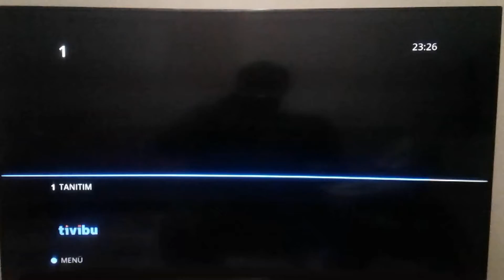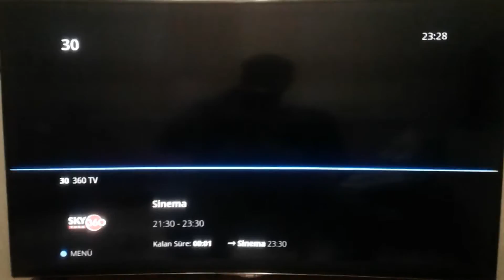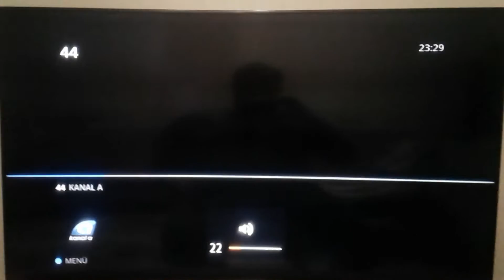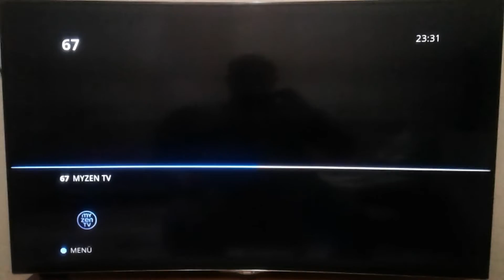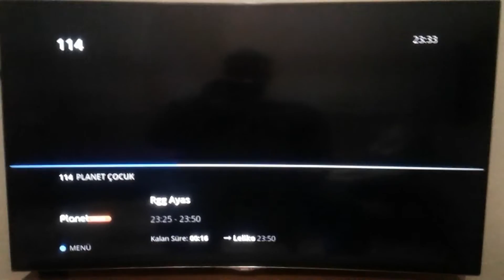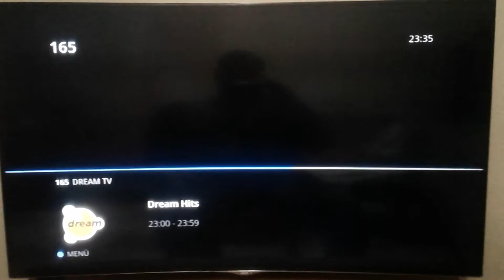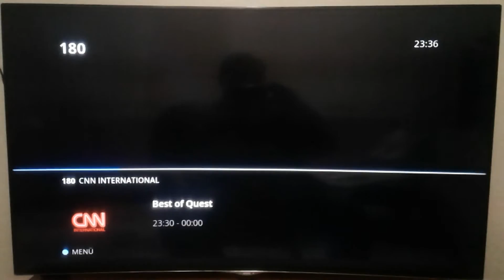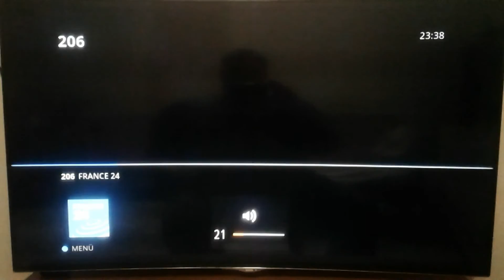Tivibu Smart TV:Tüm Kanallar 15 Ekim 2016 (Nette İlk Kez)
İşte Kanal Listemiz

1 TANITIM

2 TİVİBU SPOR HD

3 SİNETİVİ HD

4 SİNETİVİ 2 HD

5 SİNETİVİ ADRENALİN

6 SİNETİVİ ADRENALİN 2

7 SİNETİVİ KARNAVAL HD

8 SİNETİVİ KARNAVAL 2 HD

20 MGM

22 TRT 1 HD

23 KANAL D

24 ATV HD

25 SHOW TV HD

26 FOX TV

27 STAR TV

28 KANAL 7

29 TV8

30 360 TV

31 BEYAZ TV

33 TRT HABER

34 NTV

35 A HABER

36 24

37 CNN TÜRK

38 HABERTÜRK

39 BLOOMBERG HT

40 ÜLKE TV

41 TVNET

42 KON TV

43 TGRT HABER

44 KANAL A

45 AKİT TV

46 TRT TÜRK

47 TRT AVAZ

48 TRT KURDİ

49 TRT DİYANET

53 SEMERKAND TV

54 DOST TV

60 TLC

62 TEVE 2

64 24KITCHEN

65 PLANET MUTFAK

66 LUXE TV

67 MYZEN TV

68 BODY IN BALANCE

75 FIGHT NETWORK

77 TİVİBU SPOR

79 TİVİBU SPOR 2 HD (Süper Paket Üyeleri İçin)

80 TİVİBU SPOR 3 HD (Süper Paket Üyeleri İçin)

81 TİVİBU SPOR 4 HD (Süper Paket Üyeleri İçin)

83 A SPOR

84 NTV SPOR HD

85 TRT SPOR

86 FB TV

94 SPORTS TV

95 MOTORS TV HD

96 NAUTICAL CHANNEL

97 TRT 3 SPOR

99 TRT BELGESEL

100 YABAN TV

101 CHASSE ET PECHE

102 NATIONAL GEOGRAPHIC CHANNEL

103 NAT GEO PEOPLE

104 NAT GEO WILD

110 BBC EARTH

111 TRT ÇOCUK

113 MİNİKA ÇOCUK

114 PLANET ÇOCUK

115 MİNİKA GO

117 KIDZ-ANIMEZ

118 BOOMERANG TV

119 DISNEY JUNIOR

120 DISNEY CHANNEL

121 CARTOON NETWORK

122 DUCK TV

123 BABYTV

124 BABYFIRST TV

126 DA VINCI LEARNING

133 ENGLISH CLUB TV

134 TRT OKUL

156 PLANET TÜRK

157 PLANET PEMBE

160 TRT MÜZİK

161 KRAL POP

163 NUMBER1 TÜRK

164 NUMBER1

165 DREAM TV

166 DREAM TÜRK

170 C MUSIC TV

172 RFM TV

173 I-CONCERTS

174 BRAVA

180 CNN INTERNATIONAL

181 AL JAZEERA INTERNATIONAL

182 TRT WORLD HD

184 BBC WORLD NEWS

185 EURONEWS

187 BLOOMBERG

190 CHANNEL ONE RUSSIA

191 BBC ENTERTAINMENT

192 RTL

193 SAT.1

194 TV5 MONDE

196 DEUTSCHE WELLE

197 ANT.1

199 TRT EL ARABIA

200 AL JAZEERA ARABIC

201 SAUDI 1

202 SAUDI QURAN

203 AL SUNNAH

206 FRANCE 24

220 OLAY TV

223 UÇANKUŞ TV

Quality:Camera